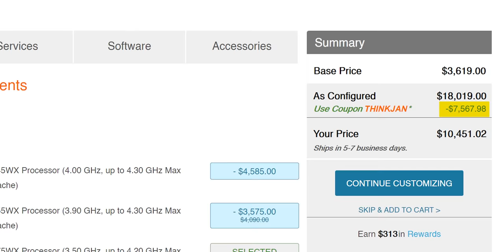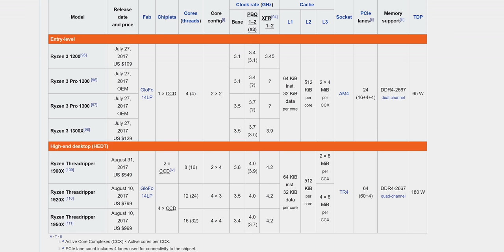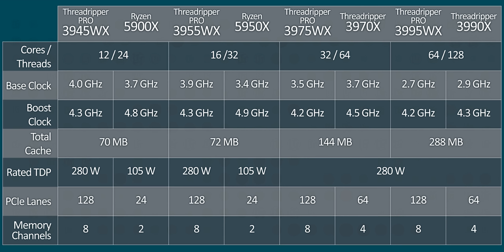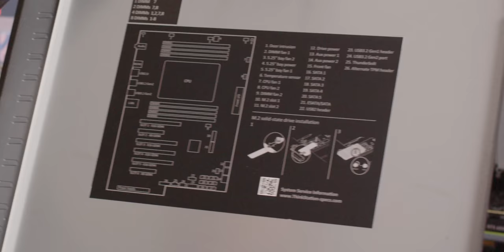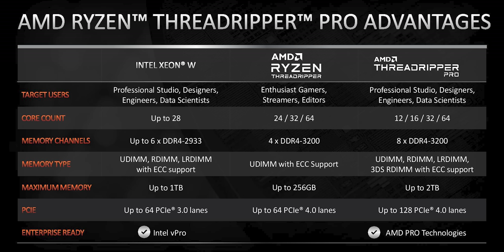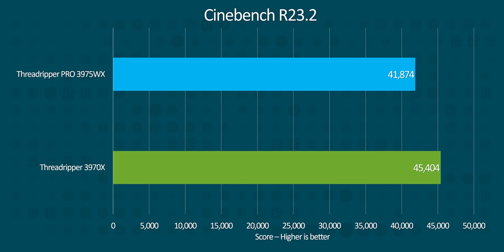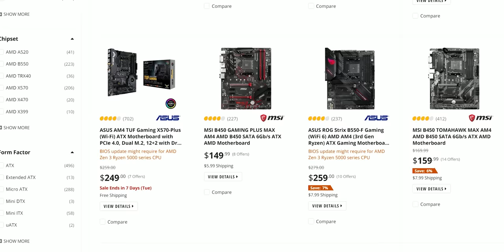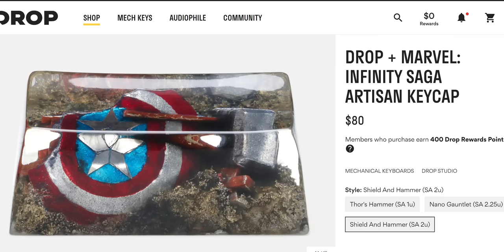You Can't Buy This CPU... Yet - Threadripper Pro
In this video, we check out the awaited AMD Threadripper Pro CPUs, released exclusively in Lenovo's P620 ThinkStation. It's like regular Threadripper... but Pro.